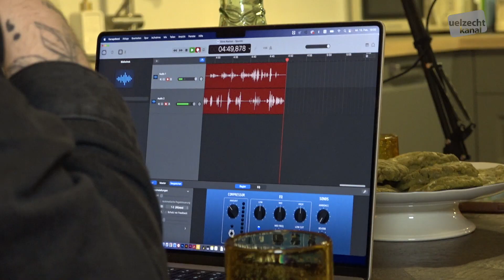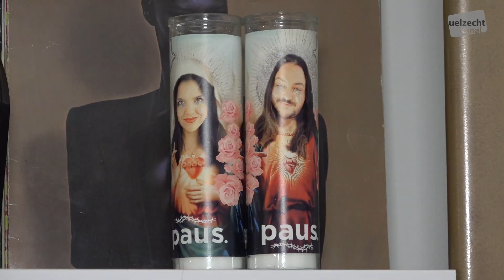Podcast Paus mam Jill a Yannick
Den Uelzechkanal war beim Jill a beim Yannick op Besuch an hu sëch hiere Podcast ugelauschtert